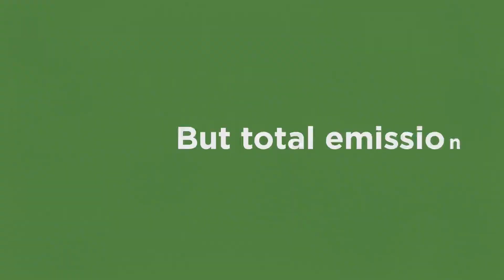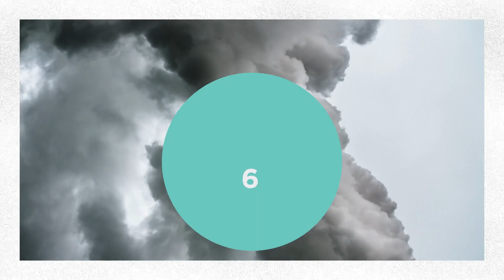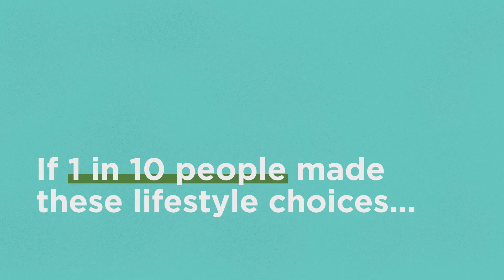What YOU can do to reduce greenhouse gas emissions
When it feels like it’s all climate change doom and gloom, what can YOU, as one person, do to have a real impact and reduce greenhouse gas emissions? Research shows if 10% of the U.S. population made these seven lifestyle changes, we could cut emissions in our country by 8% in six years.